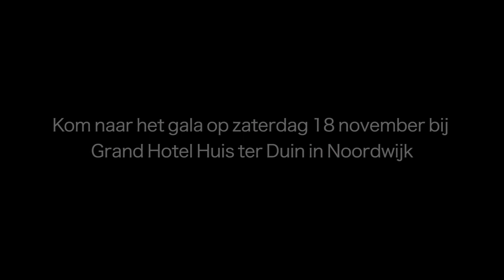Bekendmaking finalisten The Other Businessman verkiezing 2017